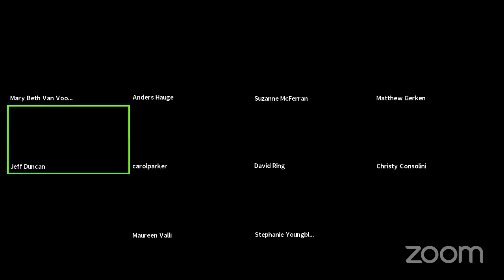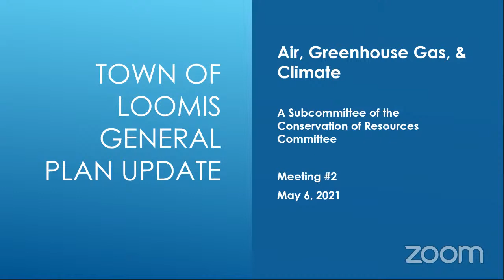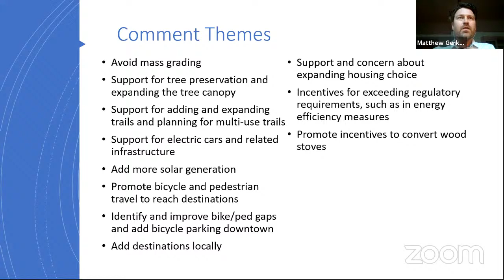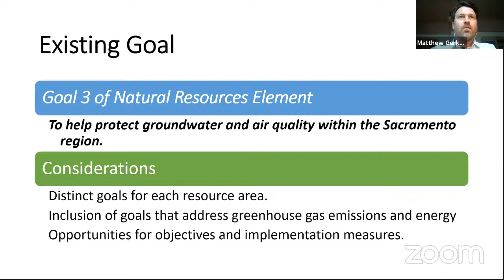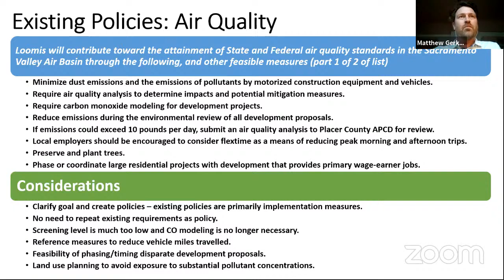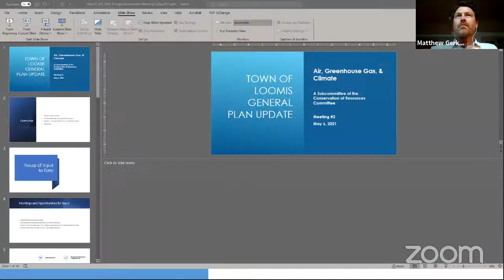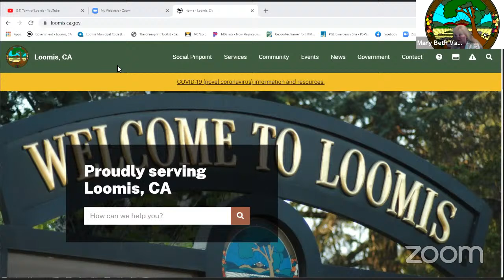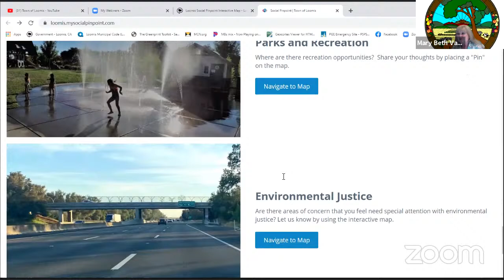Air/GHG/Climate Committee - Conservation of Resources